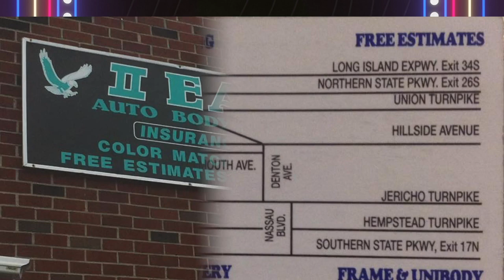Knock Em Dead Comedy Show With Tony Walker 4/6/23! With comedians Rob White & Brandon LaCarrubba!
Tony Walker hosts this comedy radio show every weekday from 11am-1230pm. Join in for great guests, comics and current event discussions.

Your favorite comedians live from your favorite comedy club!
Governors Comedy Club in Levittown, NY!

Thanks!